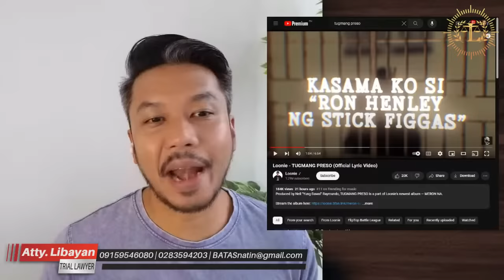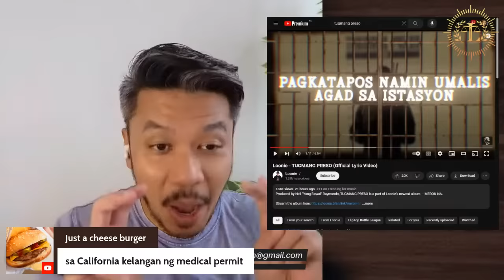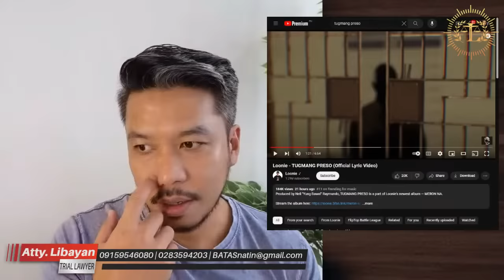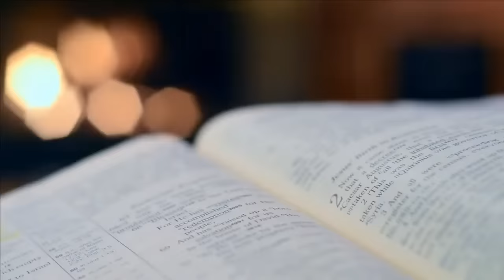LOONIE TUGMANG PRESO PART 1: IMPORTANTE BA TALAGA?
LOONIE TUGMANG PRESO PART 1: STATE OF THE DRUG WAR IN THE PHILIPPINES?

Telephone nos:
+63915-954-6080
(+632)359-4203